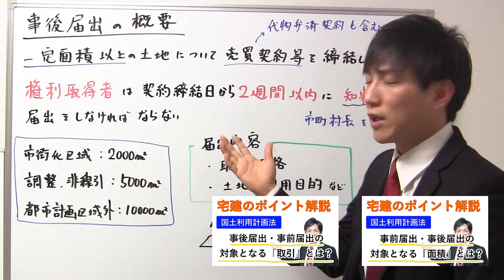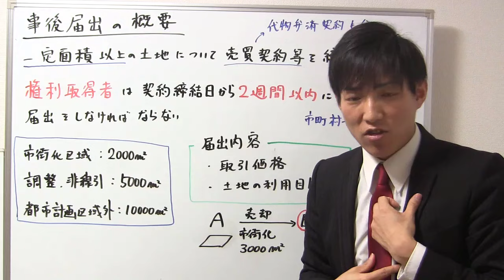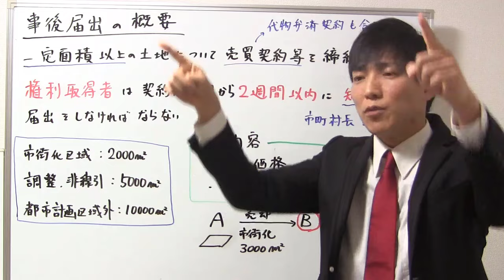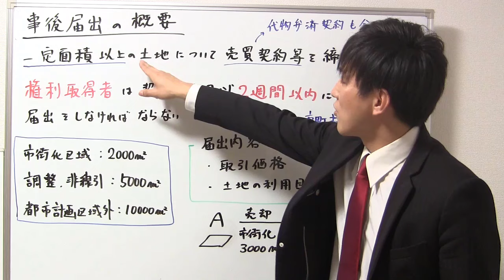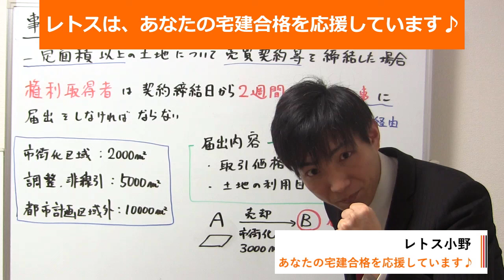【宅建試験対策】事後届出の概要